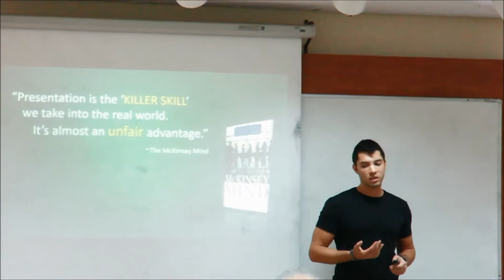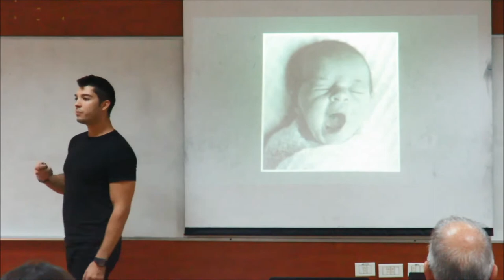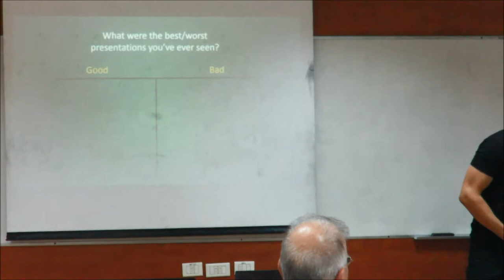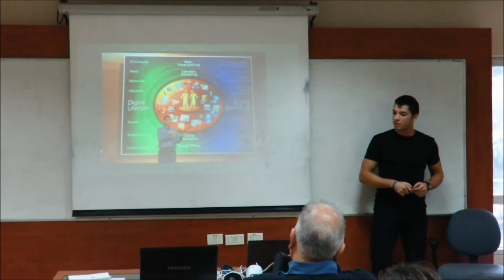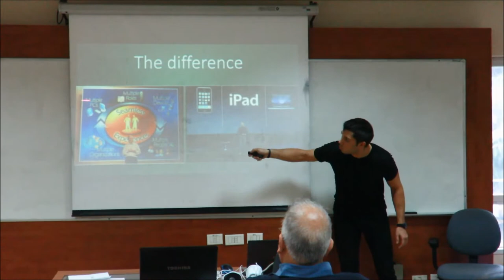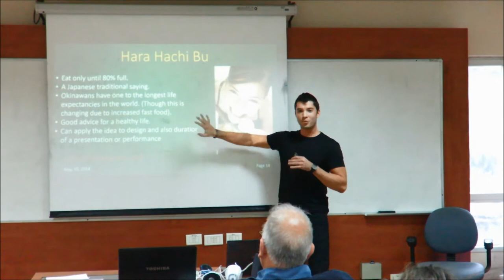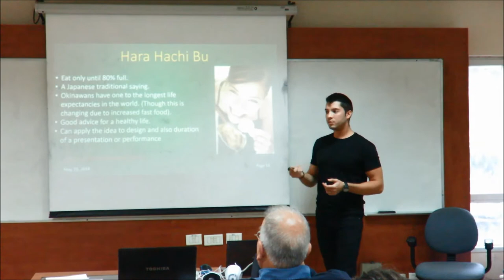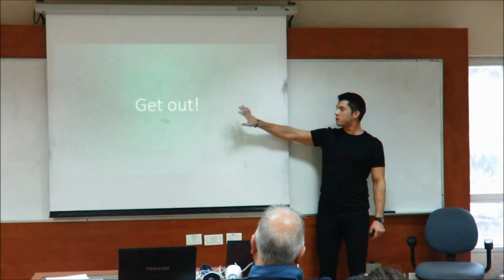Never give a bad presentation again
Tal Glantz explain the principles of how to give great presentation.